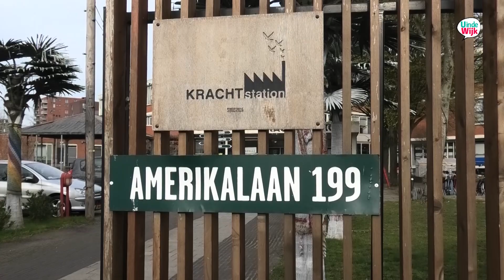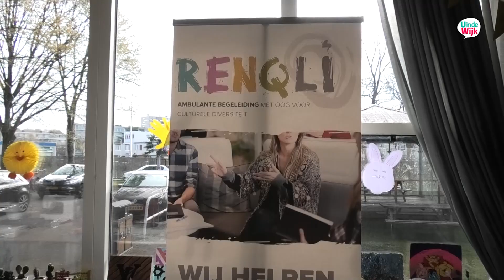Saida en Hami